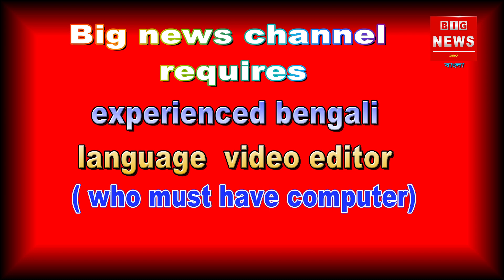লক্ষাধিক বিভিন্ন নেশা সামগ্রী সহ গ্রেফতার কুখ্যাত নেশা পাচারকারী মনোজিৎ দাস!